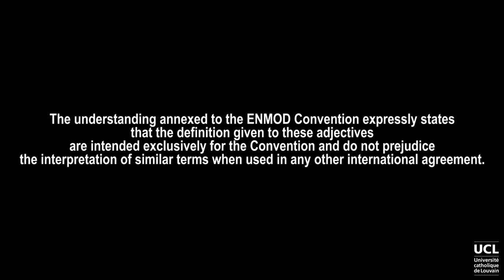Comparison between regimes under API and the ENMOD Convention